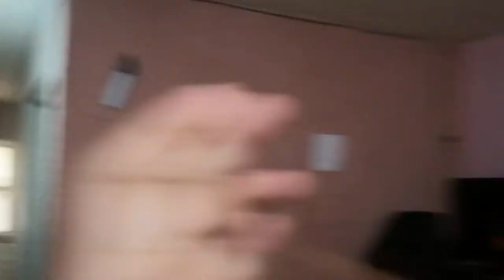Como Eliminar CHINCHES de cama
chinches - CHINCHES